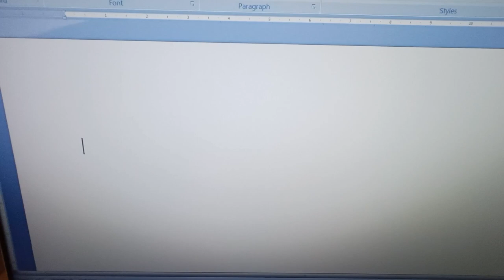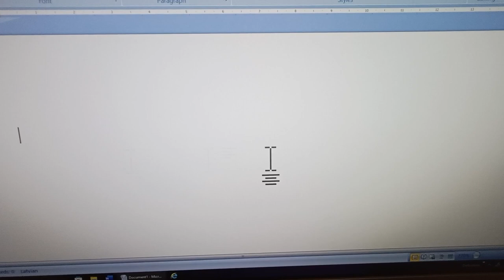2024. gada 29. maijs